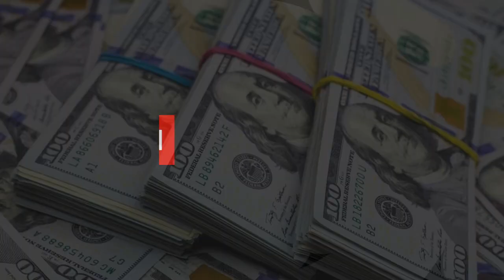Viernes 10 de febrero de 2023 | 21:00 horas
-Las jubilaciones subirán un 17%
-El dólar blue tuvo otro día de descenso
-La inflación les ganó a los salarios en 2022
-Messi va por el premio The Best
-Passarella confirmó que irá a la cancha de River